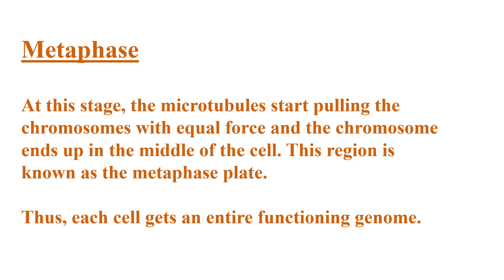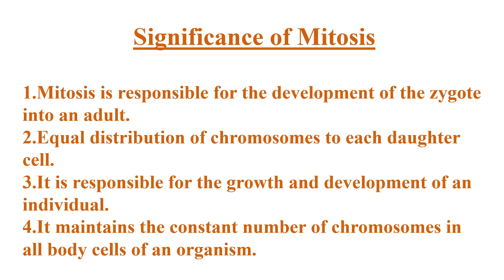Mitosis Video No 425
Features of Mitosis explained